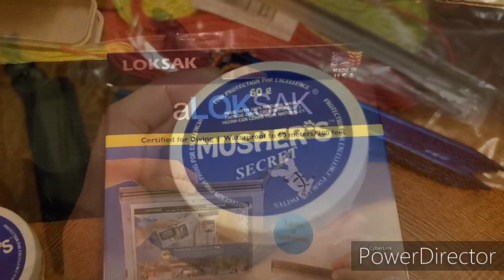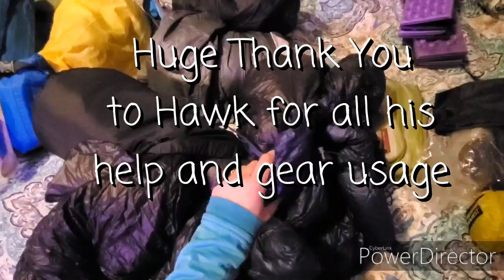OwlCat and PR's Gear Video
Here's what's in our pack. We leave Maine in 27 days!

Nevertheless
By
Anxiety Magnet

I'll need to find food , supplies, and laundry/shower facilities all along the trail.

Help with a gear purchase: